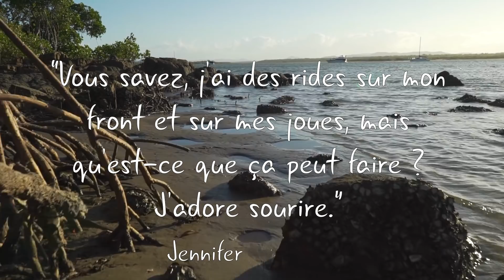Le neurone obsédé par Jennifer Aniston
Vous avez un neurone obsédé par Jennifer Aniston dans le cerveau ! Mieux que ça même, un neurone obsédé par le *concept* de Jennifer Aniston !

Merci à l'Australie de m'avoir prêté son studio pour le tournage.

SOURCES :

Quiroga, R. Q. (2012). Concept cells: the building blocks of declarative memory functions. Nature Reviews, 13(8), 587–597.
Quian Quiroga, R., Reddy, L., Kreiman, G., Koch, C. & Fried, I. Invariant visual representation by single neurons in the human brain. Nature 435, 1102–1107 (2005).

Sur les autres systèmes de mémorisation :

McClelland, J. L., McNaughton, B. L. & O’Reilly, R. C. Why there are complementary learning systems in the hippocampus and neocortex: insights from the successes and failures of connectionist models of learning and memory. Psychol. Rev. 102, 419–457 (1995)
O’Reilly, R. C. & Norman, K. A. Hippocampal and neocortical contributions to memory: advances in the complementary learning systems framework. Trends Cogn. Sci. 6, 505–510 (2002)